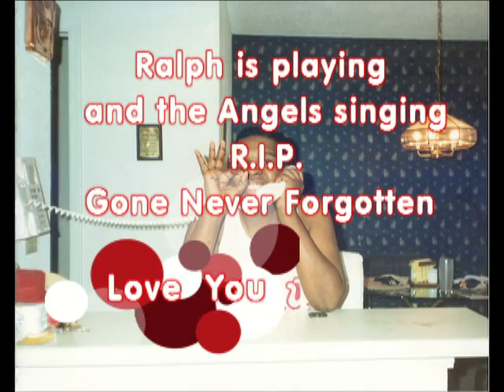hAPPY bIRTHDAY Maestro "Ralph Hutton"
Maestro a title of extreme respect given to a master musician. That best describes my little brother who departed this earth 10 years ago, but seems like only yesterday. So today I am showing the joy, sadness, friends, accomplishments and  remembrance on his birthday July 3rd "Happy Birthday Ralpheal".  Love You
Darrell